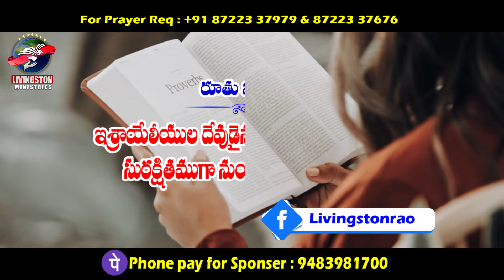ఆయన రెక్కల క్రింద సురక్షితముగా ఉంటావు Latest Telugu Christian short message 2022 | Pastor Livingston